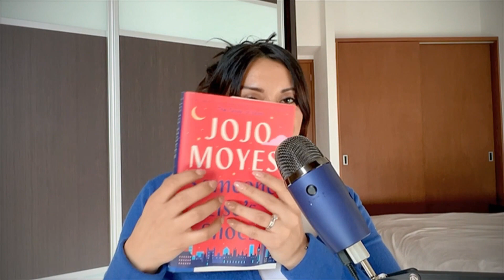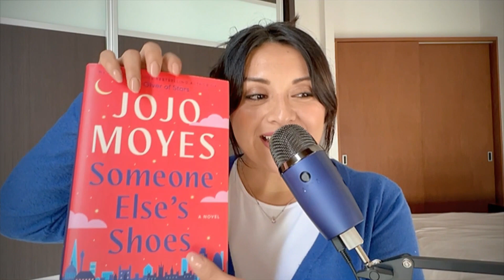ASMR Story Telling - Part 6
Story telling about the book from Jojo Moyes: Someone Else's Shoes.